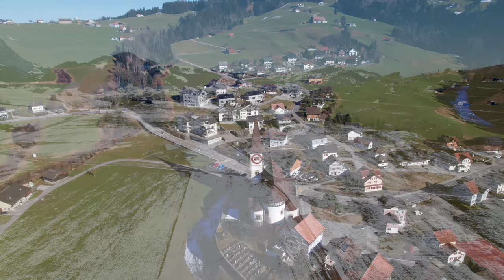Winter-Impressions of APPENZELLERLAND-SWITZERLAND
(eggerstanden, schlatt-haslen and surrounding areas)
filmed in 4k according to valid swiss laws (Febr. 2022)

© Video-Text: callegarifoto.ch